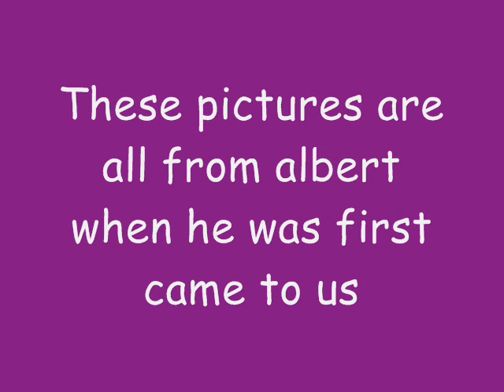Adorable Shar pei puppy